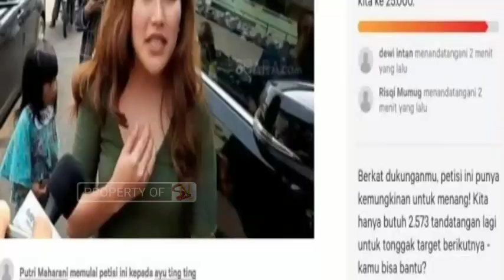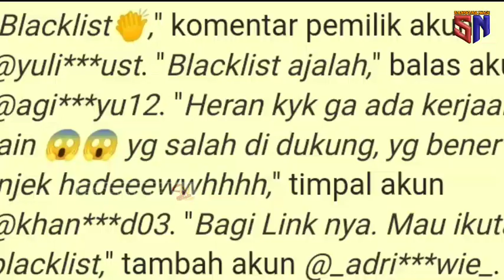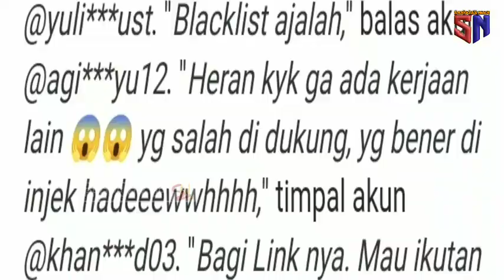petis! tembus 21 ribu..sang idola akan di bl4ck l!st..fans AYU bikin p3tisi tandingan..makin panjang